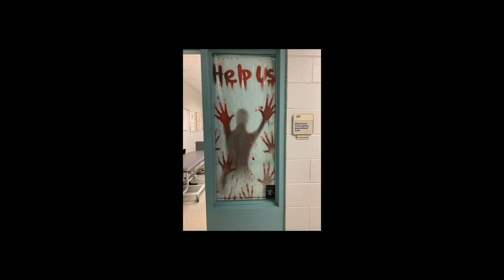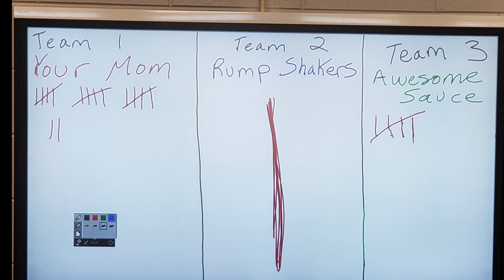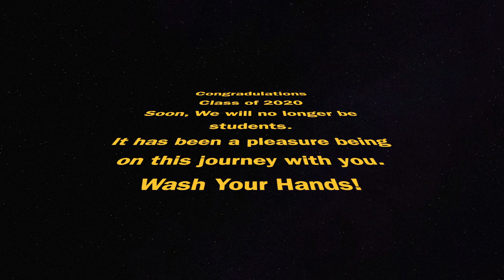FTCC PTA Class of 2020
To celebrate our time together, since graduation was postponed, a video with a collection of photos and clips of the past two years. Zoom Graduation Celebration Video.